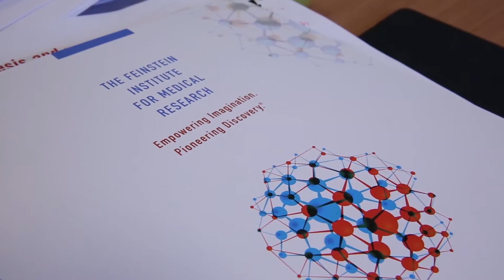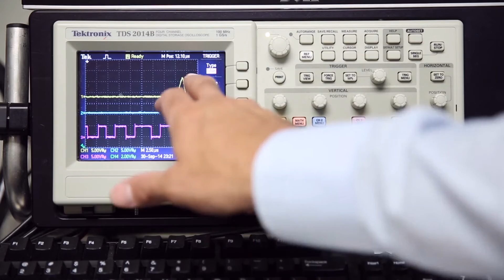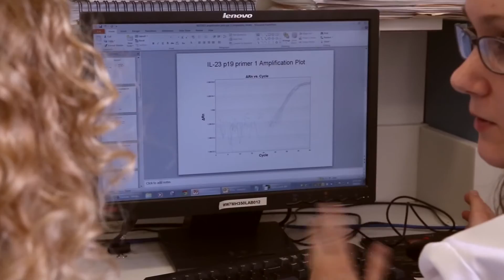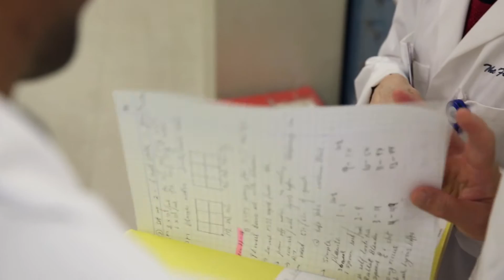I'm a Medical Researcher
Every season of Focus on Health, we include an entire episode dedicated to the world of medical research. It’s a fascinating career that combines medicine, innovation, mathematics and science. But what does a researcher do all day? And how do you actually become one? We’ll peak through the looking glass from both sides as we follow an aspiring researcher and an experienced one.

(Day in the Life; Season 3, Episode 11. Original Air Date: Saturday, January 16, 2016)